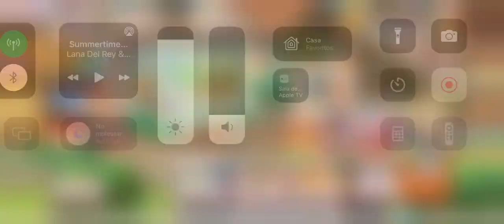Pokémon Café ReMix - Nivel 764